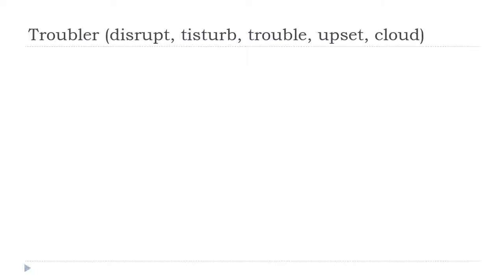Estudar francês = Troubler # Indicatif Présent